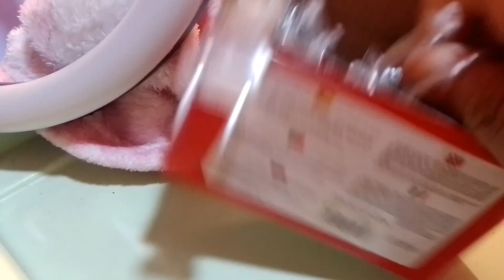vlogmas2023 Yá en unos meses bautizamos a nuestra Bebé 🍼😇 || Le dimos un toque Bonito a nuestro 🎄